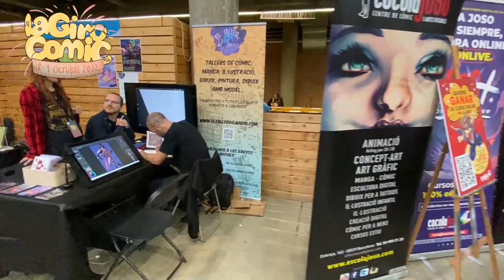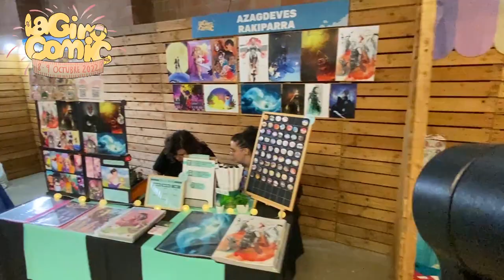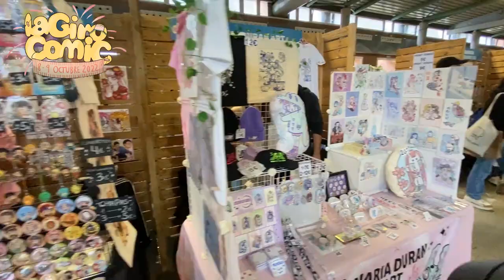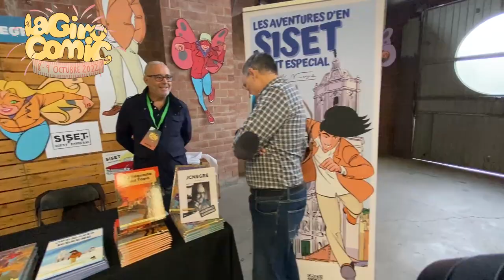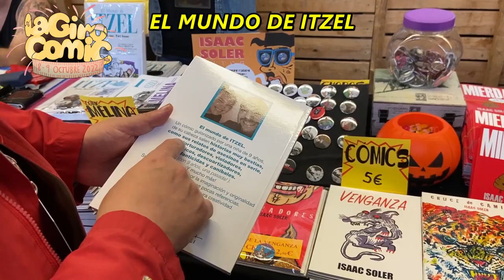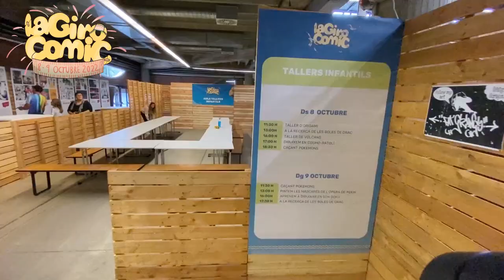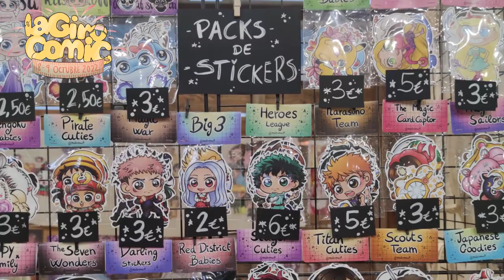⭕CIRCULO FRIKI⭕ en la 👾¡¡GIROCOMIC 2022!!🎲 Tour completo + Entrevistas 🎤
El pasado 8 y 9 de Octubre se celebró la VI edición de la Girocomic, una feria del cómic, el manga, la ilustración y el entretenimiento de Girona, y el equipo de ⭕Círculo Friki⭕ no nos lo quisimos perder. Es por ello que os traemos este tour junto con varias entrevistas para que conozcáis un poco mejor como ha sido la feria de este año.